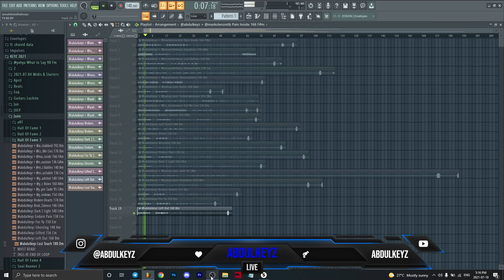[FREE] Polo G x Lil Durk Loop Kit - Hall Of Fame Vol. 3 ( 15+ LOOPS)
Type Beat
rap beat
rap instrumental
type beat